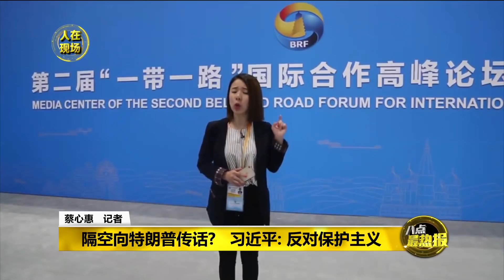八点最热报 27/04/2019 隔空向特朗普传话？ 习近平：反对保护主义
习近平在演讲中强调，要共建合作平台，共享合作成果，反对保护主义。这番话，听起来，似乎是说给最近和中国打贸易战，故意缺席峰会的美国总统特朗普听。